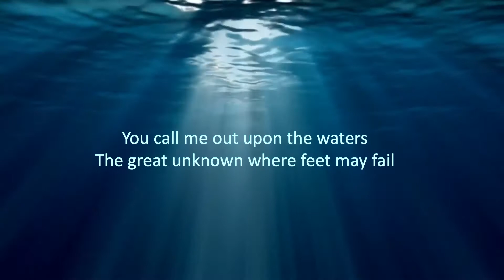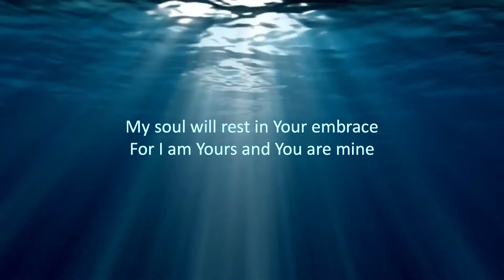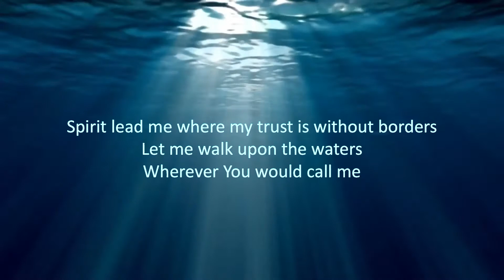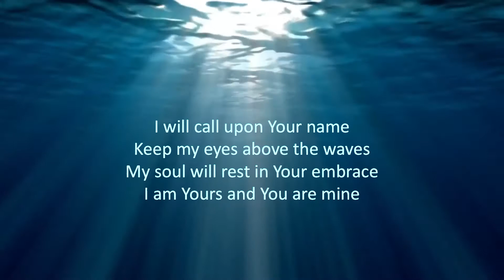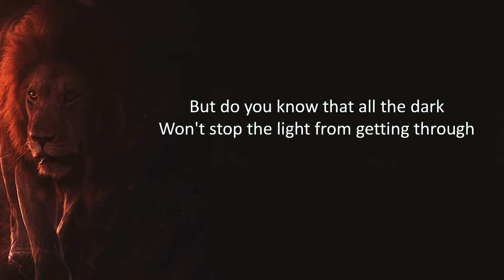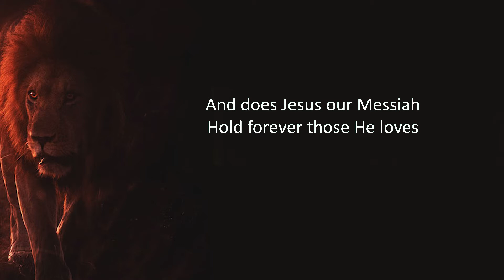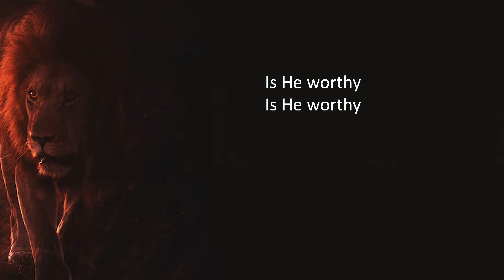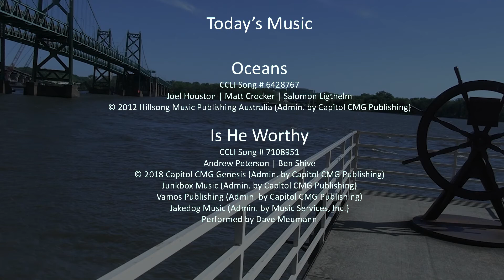RESET - "Grow" A Modern Faith Experience- May 30, 2021